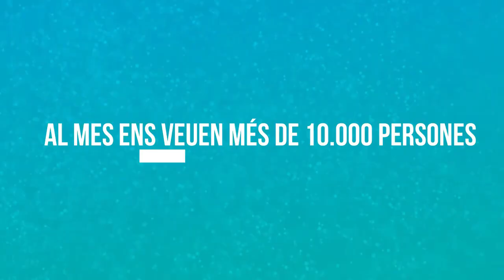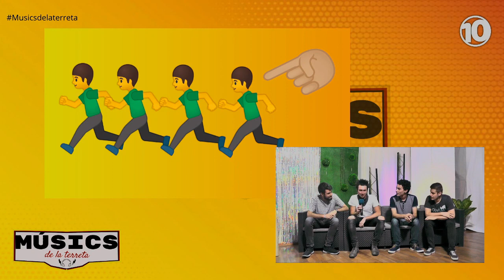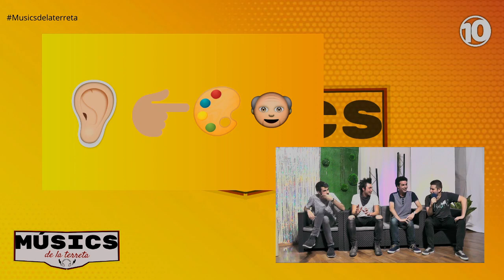Músics de la Terreta. Cap 1 temp 1. Amb Baladre.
Músics de la Terreta. Cap 1 temp 1. Programa musical valencià , El nostre sofà serà on pasarà la música valenciana. Hui amb Baladre.

Recorda!
Segueix-nos en.